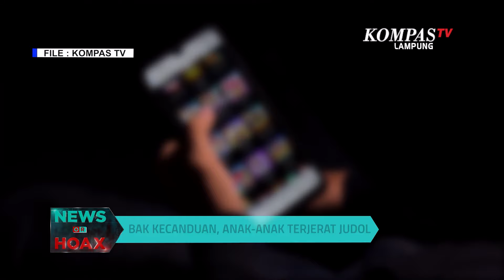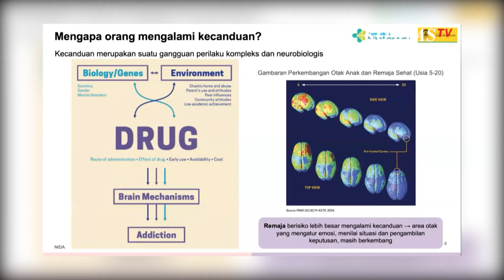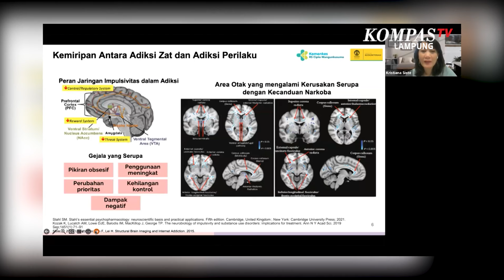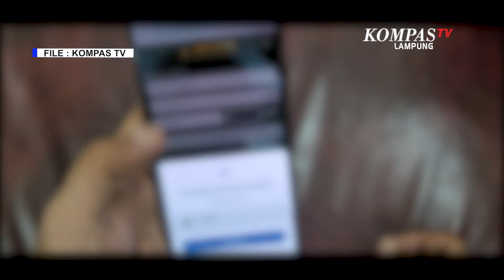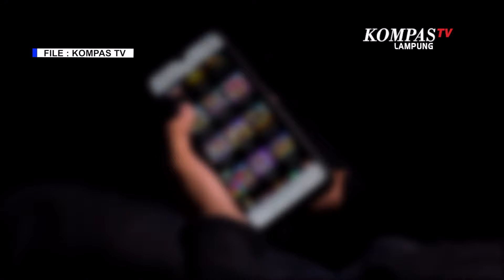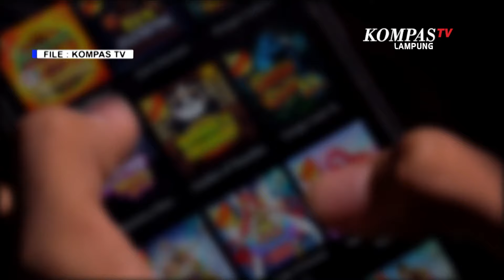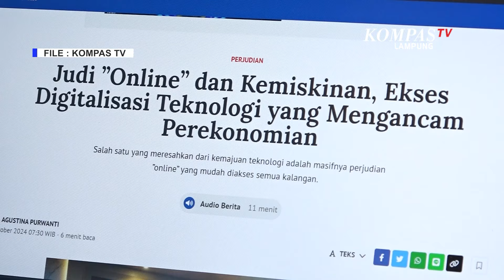Bak Kecanduan, Anak-Anak Terjerat Judol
KOMPAS.TV - Judi online telah menjadi masalah serius di Indonesia. Kecanduan judi online ibarat wabah menjerat banyak orang termasuk anak-anak di bawah usia 10 tahun.

Menurut data dari Kementerian Komunikasi dan Informatika  diperkirakan ada sekitar 80.000 anak yang mengakses judi online melalui game online dengan menggunakan akun orang tua mereka.

Berdasarkan data PPATK sebanyak 197.000 anak dan remaja di Indonesia telah terjerat dalam permainan judi online, mencapai angka yang sangat mengkhawatirkan yaitu Rp 293 Miliar.

Berdasarkan data Rumah Sakit Cipto Mangunkusumo hampir 100 pasien telah menjalani perawatan akibat kecanduan judi online.

Efek negatif judi daring pada otak sangat signifikan bahkan hampir setara dengan dampak kecanduan narkoba. Ketua KPAI, AI Maryati,  perlu adanya perbaikan dalam sistem komunikasi dan digital untuk memutus akses anak-anak terhadap konten judi online. Sehingga mencegah mereka terlibat dalam praktik perjudian sejak usia dini.